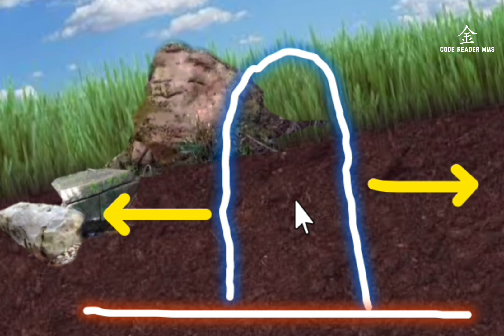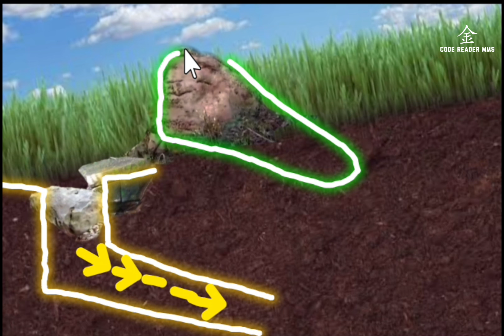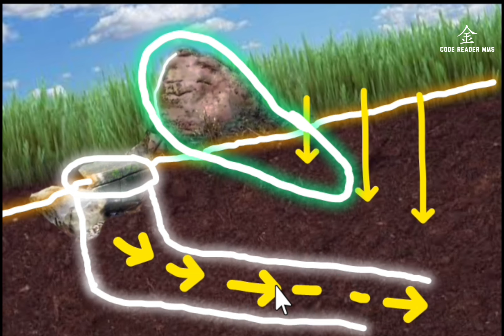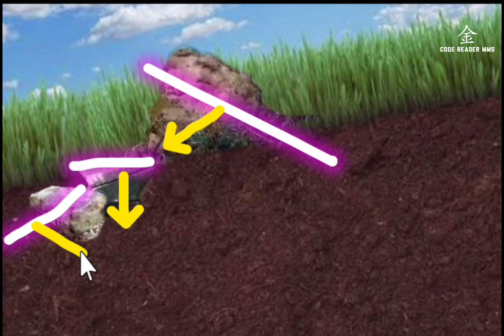mukhang naka ngiti treasure sign assessment #661